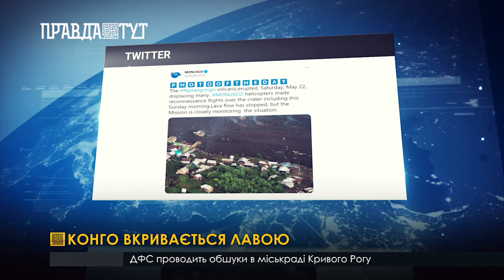В Конго прокинувся один з небезпечніших вулканів світу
В африканській демократичній республіці Конго після 19 років спокою прокинувся вулкан Ньїрагонго. Востаннє він нагадував про себе у 2002 році, тоді він дістався мегаполісу поблизу, понад 200 людей загинуло. На цей раз, вулканологи кажуть, після двох днів активного виверження, вулкан заспокоївся, втім - чи надовго?!